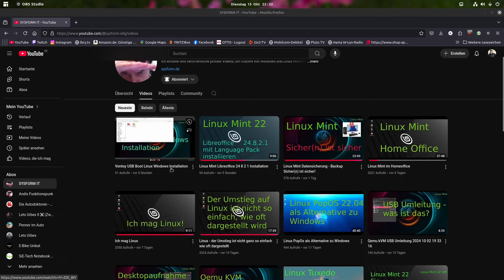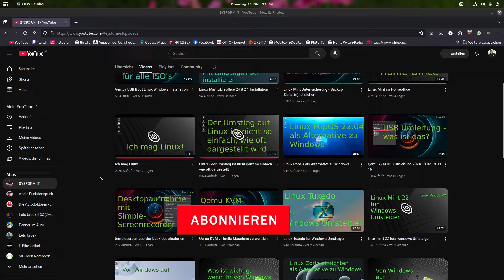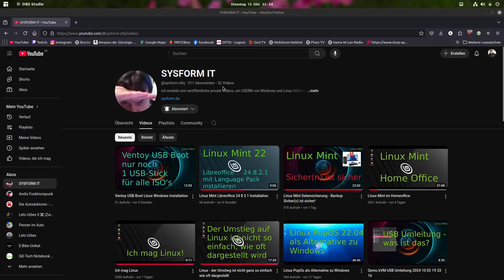und auch hier kann man viel über Linux lernen, schaut mal rein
@SYSFORM IT

Für alle die sich für Themen aus der Linux-Welt interessieren, hier gibt es noch weitere deutsche YouTuber:

 @Pinguin TV
 @SYSFORM IT